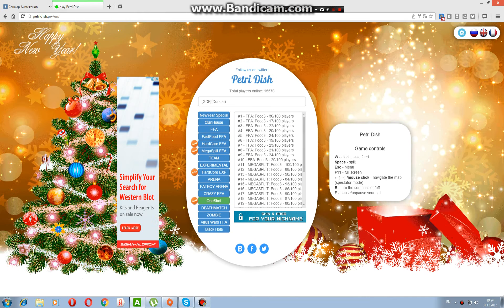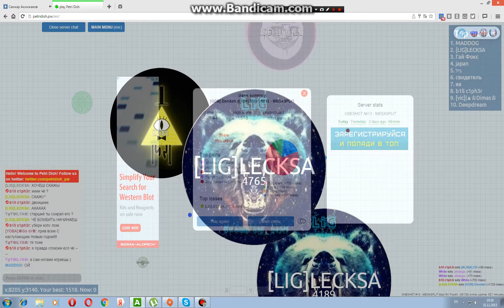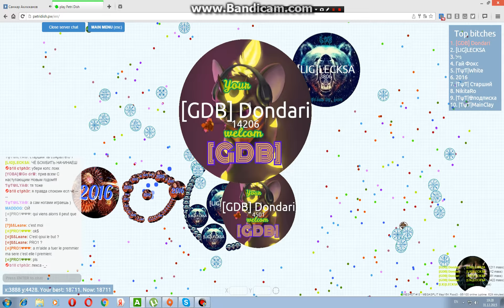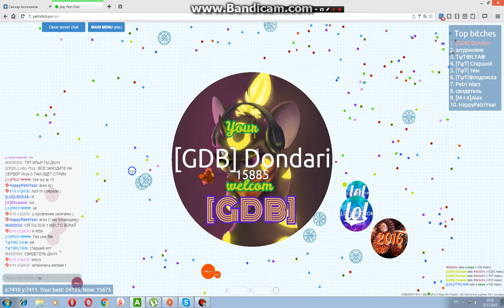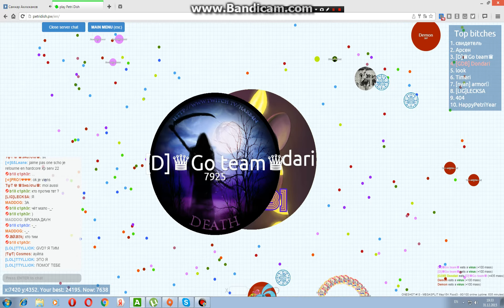Изи Агарио [1]